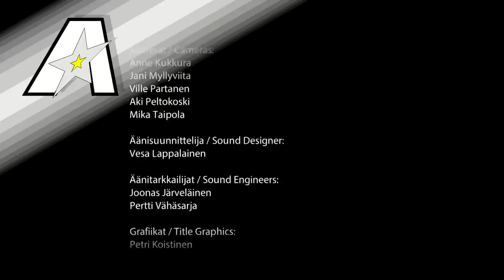Short film compostudio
Title: Short film compostudio